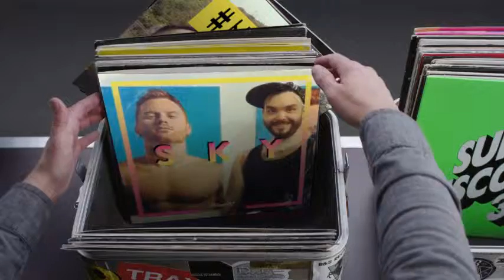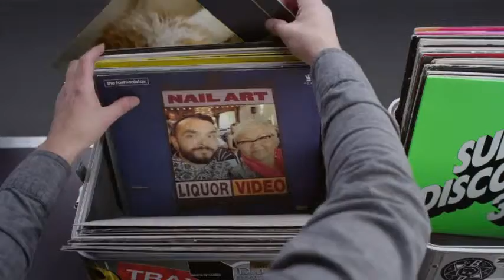Hashtag My Ass - Rianmack Record Box